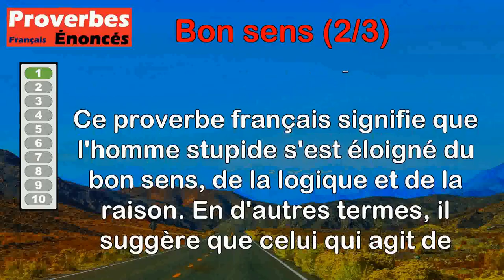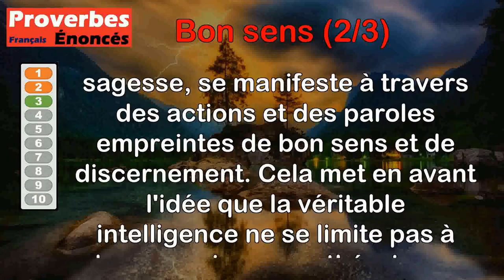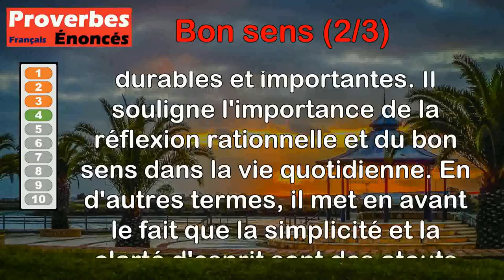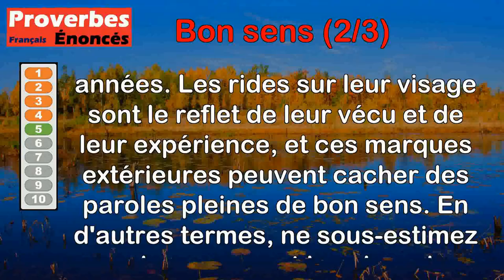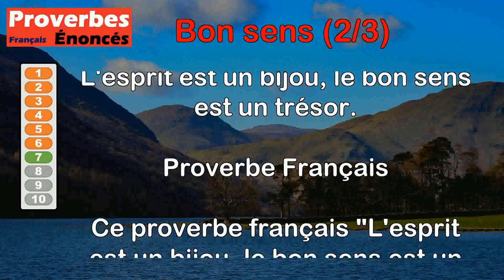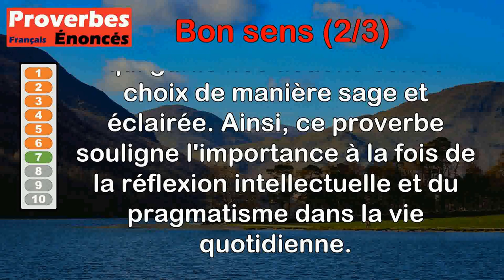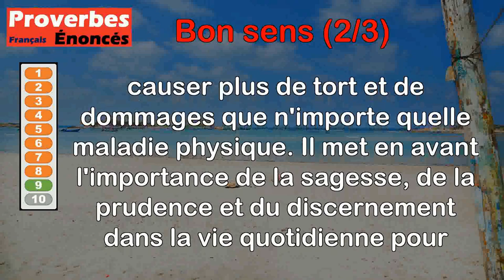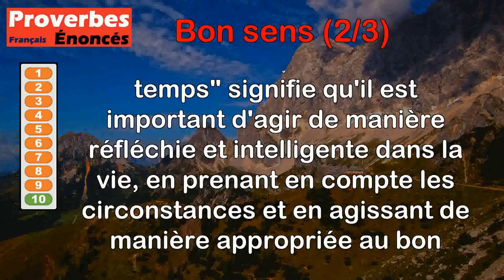Proverbes - Bon sens (2 de 3)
00:00 Introduction
00:08 Proverbe Français - L'homme sot a fait divorce avec le bon sens.
00:49 Proverbe Français - L'esprit est superflu, le bon sens nécessaire.
01:31 Proverbe Français - Le véritable esprit, c'est la fleur du bon sens.
02:16 Proverbe Allemand - Le gros bon sens est persistant (durable).
02:58 Proverbe Norvégien - Ne riez point du vieillard, ni de votre vieil aïeul. Il sort souvent des rides de la peau des paroles pleines de bon sens.
03:46 Proverbe Français - Le bon sens de la vie est le maître suprême.
04:29 Proverbe Français - L'esprit est un bijou, le bon sens est un trésor.
05:19 Proverbe Français - La véritable éloquence est celle du bon sens, simple et naturelle.
06:11 Proverbe Oriental - Il n'y a pas de maladie plus dangereuse que le défaut de bon sens.
06:51 Proverbe Espagnol - Fais par le bon sens ce que doit faire le temps.